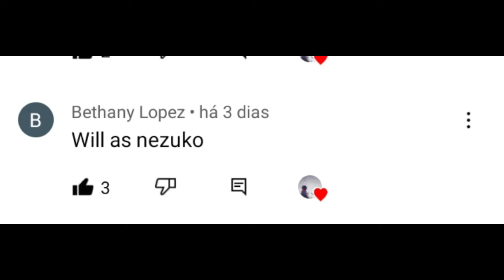stranger things react to will as nezuko